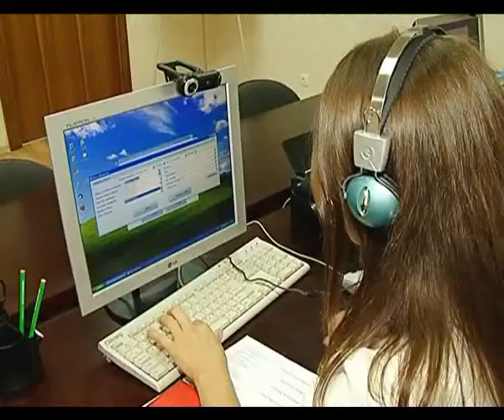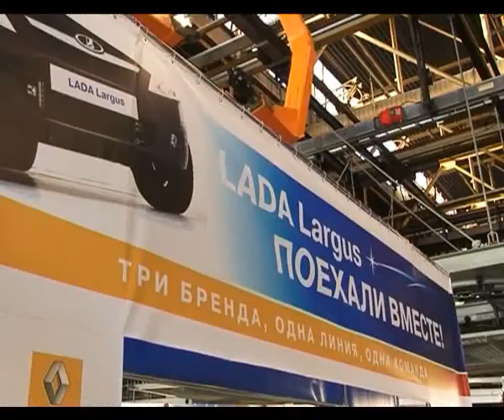Точки над i 19.10.2014